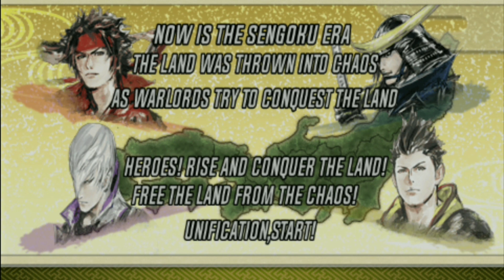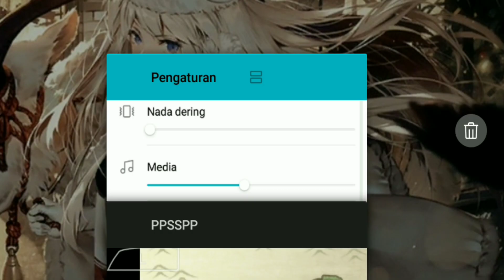Oichi | Basara Chronicle Heroes (PSP)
Sedikit gameplay dari game PSP - Basara Chronicle Heroes